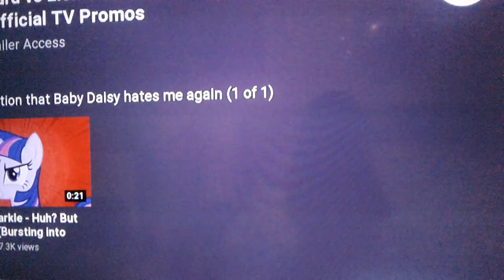My reaction that I have to go back to school tomorrow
WHAT?! WHY DO I HAVE TO GO BACK?!
Note: I like MLP